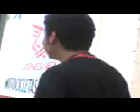Iniciando el viaje